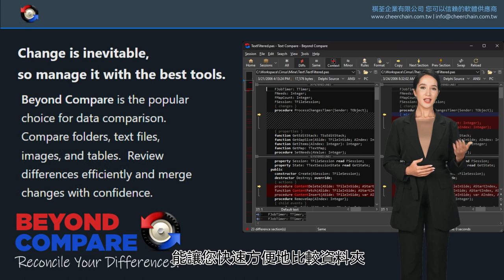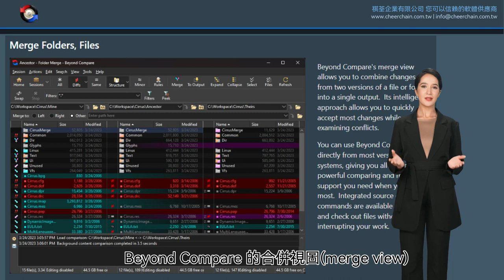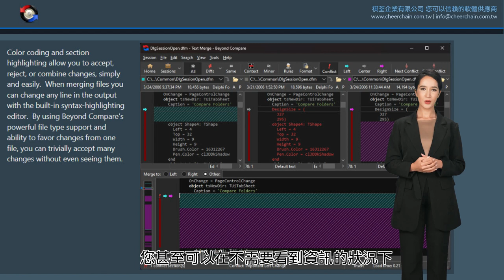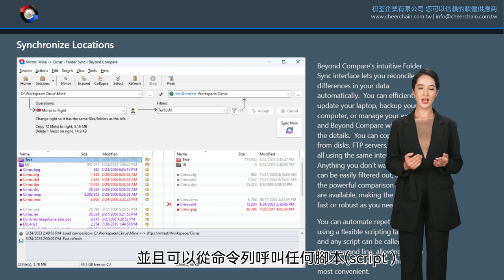祺荃企業有限公司 - Beyond Compare 檔案 資料夾 比較 合併 及 同步 應用軟體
Beyond Compare 4 Multi Platform, Pro Edition ( Windows + Mac + Linux) 下載版 - Intelligent Comparison !

Beyond Compare 4 是一套優秀的檔案內容及資料匣（目錄）的比對工具，並且內建了檔案瀏覽器，方便您對檔案、目錄、壓縮檔、FTP網站之間的差異比對及資料同步。